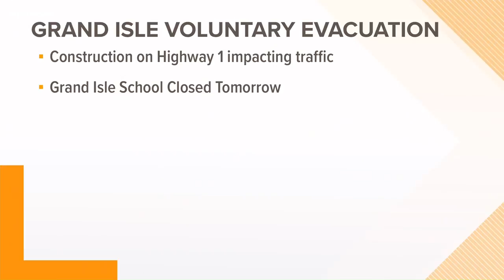Grand Isle issues voluntary evacuation ahead of Tropical Storm Gordon